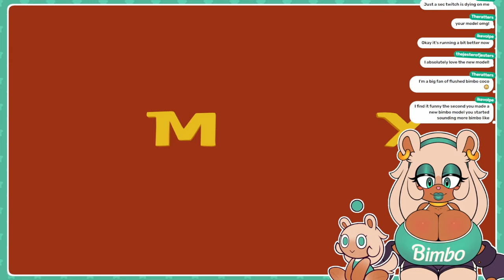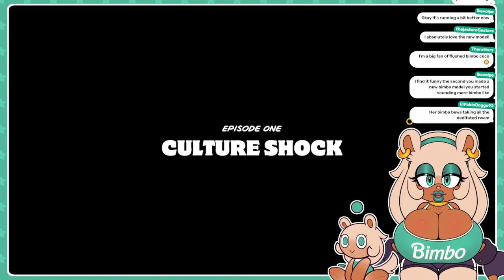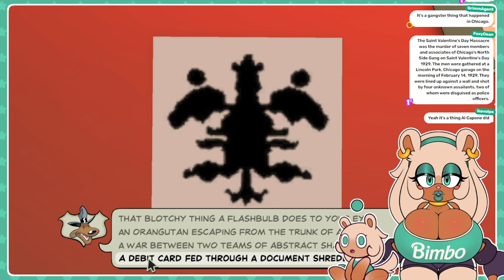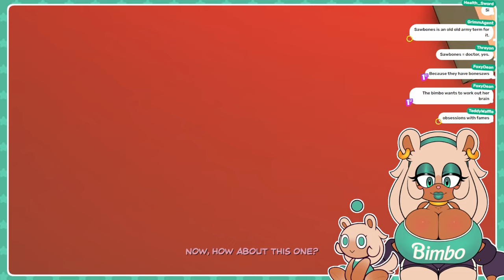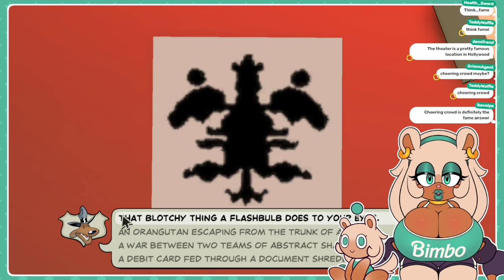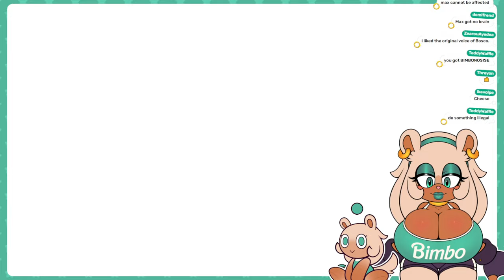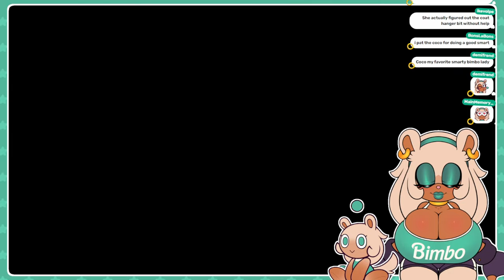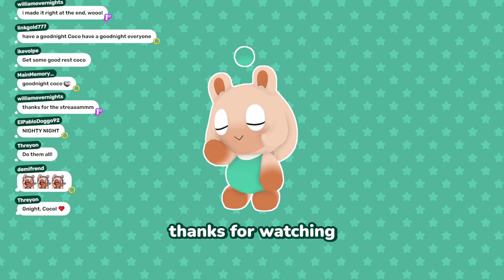Coco plays Sam and Max | Episode 1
00:00 - Starting Soon
02:00 - Intro
03:10 - Sam and Max